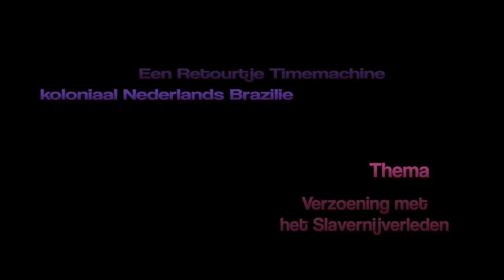Eenmaal retourtje koloniaal Nederlands Brazilie, alstublieft!... Tijdmachine over koloniale sporen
Stel je voor dat we met de tijdmachine terug konden reizen in de tijd? Naar een verleden waar onze geschiedenis werd geschreven en bepalend zou zijn voor ons vandaag en voor onze toekomst ...

En stel dat we de koloniale heerser van toen de gevolgen van zijn daden konden laten zien in zijn eigen toekomst? Welke vraag zou jij hem dan stellen...?

Zoals aan de toenmalige afgezant van de West-Indische Compagnie, Johan Maurits van Nassau-Siegen. Tussen 1624 en 1654 schreef hij geschiedenis in zijn 'Het Nieuwe Holland', in het noord-oosten van Brazilië.
Johan Maurits, ook wel J.M. introduceert er de kunst, de wetenschap en laat als eerste Europeaan de oorspronkelijk flora, fauna en bewoners vastleggen door Nederlandse kunstenaars op papier en doek. Hij bouwt bruggen en kanalen volgens Nederlands model, tolereert gemengde huwelijken tussen protestanten en katholieken en staat de bouw van de eerste Joodse synagoge toe.

J.M. wordt als humanist en visionair geprezen voor zijn tolerantie en daden. Maar ondertussen maakt hij zich ook schuldig aan slavenhandel. Hij schendt mensenrechten door vele duizenden Afrikanen tot slaaf te maken en te verschepen naar Brazilie. Hij verrijkt zich aan deze slavenhandel om zijn paleizen te bouwen en zijn extravagante levensstijl te kunnen onderhouden.

Vandaag de dag zien we nog steeds de effecten van zijn daden in onze samenleving. Maatschappelijke gevolgen zoals racisme, discriminatie en polarisatie in 'Wij-Zij'.
Voor de zwarte gemeenschappen, nazaten van tot-slaaf-gemaakten , is de heldenverering voor Johan Maurits een doorn in het oog en vinden zijn borstbeeld een symbool van racisme en schending van mensenrechten.
Zij willen zijn standbeeld van de sokkel trekken.

Stel je voor dat we J.M. een kijkje in zijn eigen toekomst geven en confronteren met onze hedendaagse erfenis...
WELKE VRAAG ZOU JE HEM DAN STELLEN...?

Het videofragment is een onderdeel van het interactieve onderwijsprogramma 'Historisch Geloept 2.0'. Een educatief lesportaal voor scholen, musea en erfgoedinstellingen met thema's over maatschappelijke vraagstukken en debatten.
Via het kennisplatform, EduPortal worden jongeren aangezet tot inzicht en bewustwording, en biedt het docenten een handvat voor het het maatschappelijke debat in de klas en het museum.

In de eerste portal 'Geloept 2.0' staat het thema 'Het Slavernijverleden' centraal. De actuele kapstok is het Herdenkingsjaar 2023.
De eindopdracht voor jongeren luidt; bedenk en ontwerp een voorwerp dat symbolisch staat voor 'Verzoening met het Slavernijverleden'.

© Historisch Geloept 2.0 is een productie van Visuals Studio in Media
Auteur en samenstelling: Ernst Daniel Nijboer